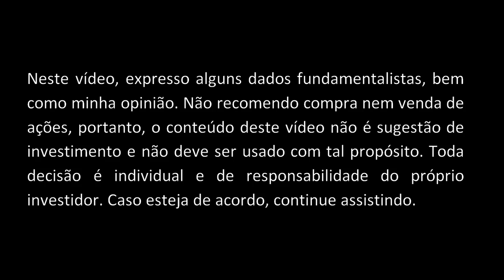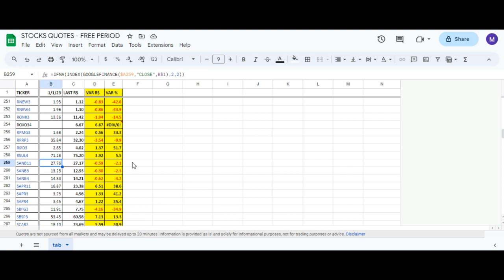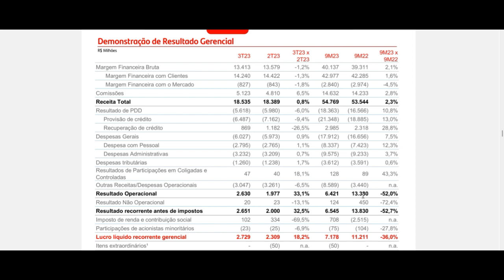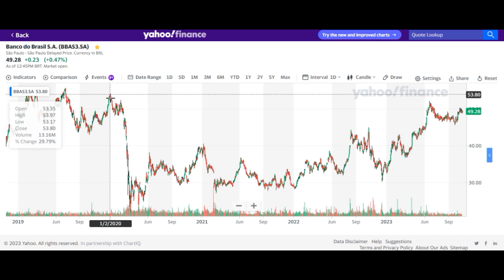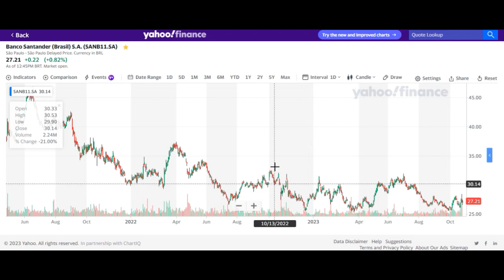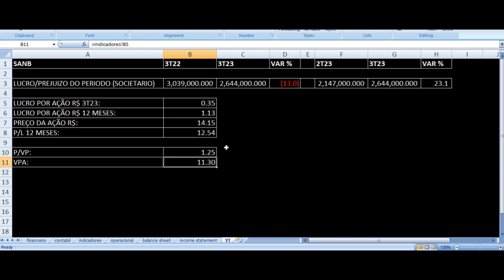SANB11 Resultados 3T23 - Banco Santander Terceiro Trimestre 2023 SANB3 SANB4 Análise Ações